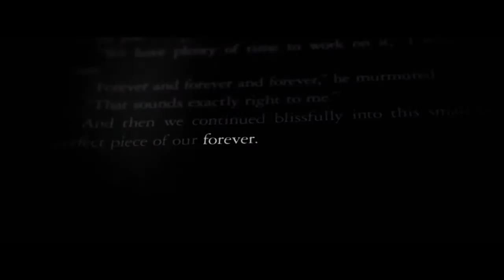Edward & Bella - Last scene ( Christina Perri - A thousand years )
Last scene of Twilight Breaking Dawn 2 Bella  let Edward read her mind for the first time.